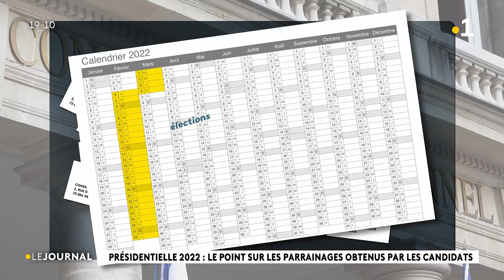Présidentielle 2022: Le point sur les parrainages obtenus par les candidats.